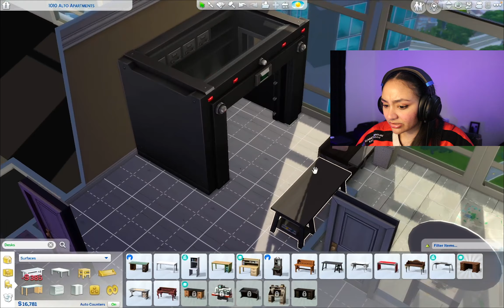MY SIM IS MARRIED TO TAEHYUNG FROM BTS| Part 1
Hello my dudes!! Since I love playing sims so much I decided to share it with you guys :) I'm still getting the hang of it. But I'm excited to have you guys join me on this little hobby.